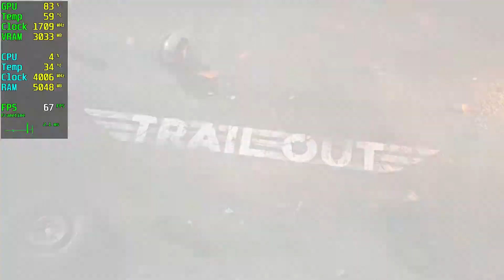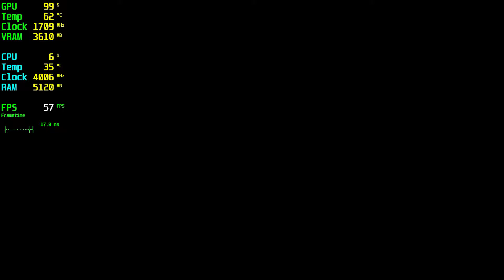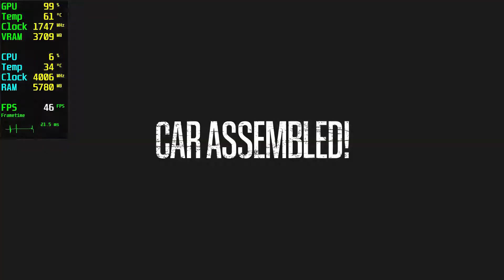Trail Out GTX 1050 Tİ - 1080p Medium,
⏱ Timestamps ⏱
Start 0:00
1080p Medium: 0:05

🔧SPECS🔧
◾️SSD1:Hikvision 240GB
◾️SSD2:Patriot 1TB (Games installed)